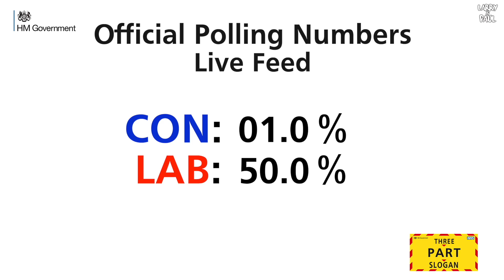UK Government RealDailyBriefing [13th October 2021] - Larry and Paul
🇬🇧 GOSH: It's the latest RealDailyBriefing from an *honest* Government minister.

This time, the minister responds to the damning COVID report and faces calls to apologise for mishandling of the pandemic.